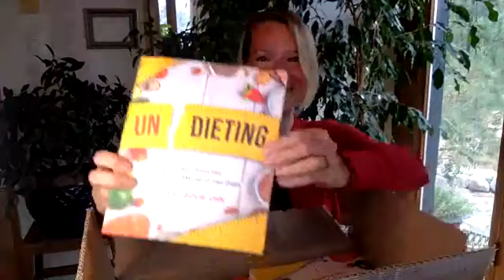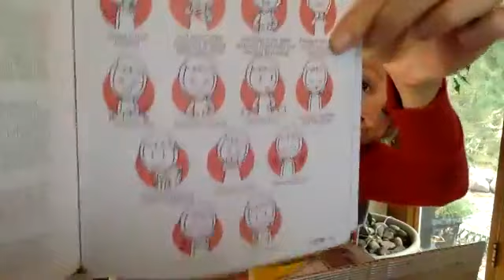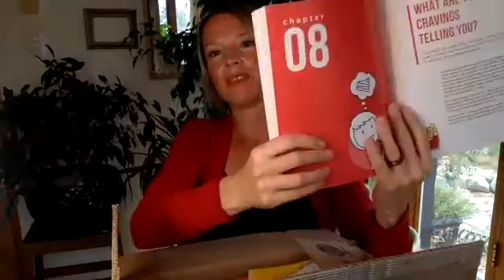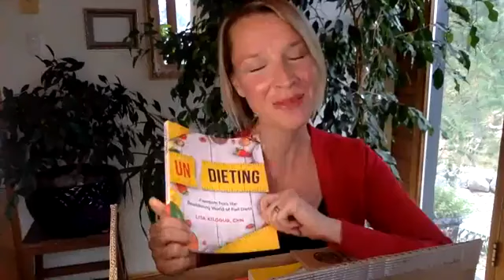Unboxing My First Book - Undieting!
I'm opening up a FULL BOX of my first book, eeee!

More about the book:

Undieting: Freedom from the Bewildering World of Fad Diets is a unique, realistic, and approachable guide to breaking the cycle of dieting forever. Holistic nutritionist and popular TEDx speaker Lisa Kilgour teaches you how to eat intuitively by developing an understanding of your body’s unique needs and a mindset for lifelong success.

Lisa’s straightforward and gentle approach takes the complexity and confusion out of nutrition and gives you a clear roadmap to developing a dietary model that works for you as an individual. By hacking through the misconceptions that define the dizzying world of fad diets, Lisa makes healthy eating easy with a simple and practical system for:

    Understanding why what to eat has become so confusing
    Moving out of a dieting mindset into real-life healthy eating
    Knowing what your food cravings are really telling you
    Enjoying better digestion and absorption
    Gaining more energy and better sleep
    Releasing guilt and bringing back the joy of cooking and eating

Featuring beautiful color photography, this step-by-step guide teaches you to reframe your eating habits, interpret your body’s own language, and achieve your health goals, producing amazing results inside and out.